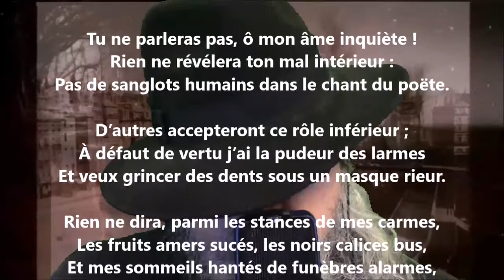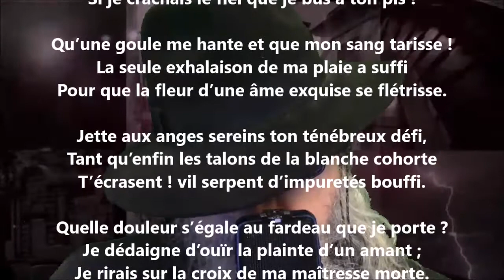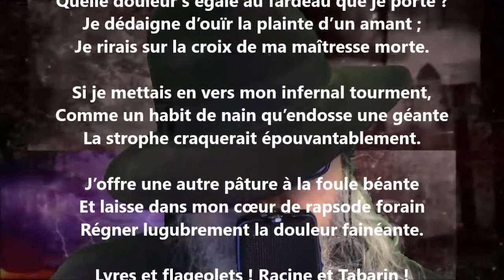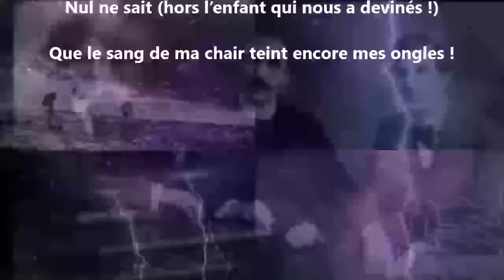Silence - Catulle Mendès lu par Yvon Jean